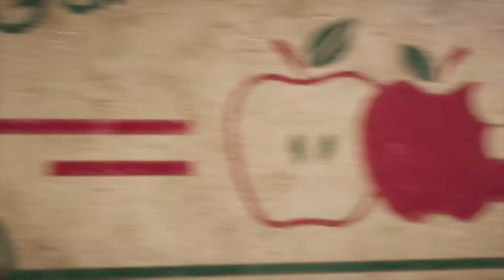파 크라이 5 #3 더치의 섬을 벗어나 멈뭉이 '부머' 구출과 신나는 암살로 교단 털기!